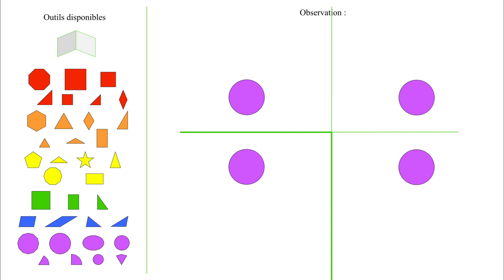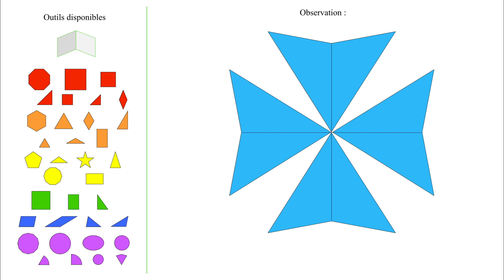Apprendre à utiliser les miroirs avec la Moisson des formes 3/7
Une pièce de la Moisson des formes, un jeu de miroirs, une gomme ... pour réaliser le défi proposé - La fiche avec les défis est téléchargeable sur le lien ici :